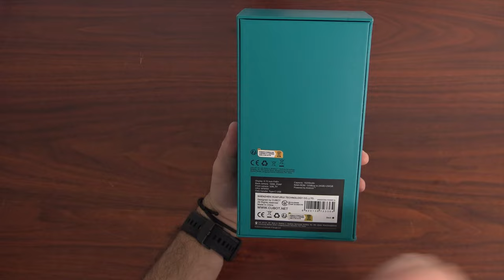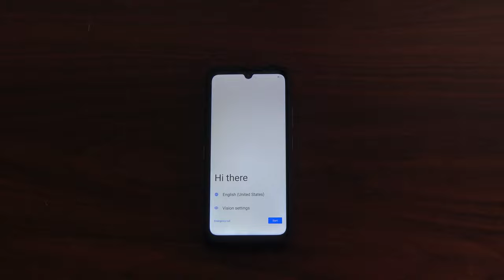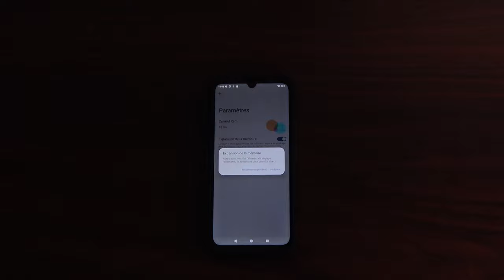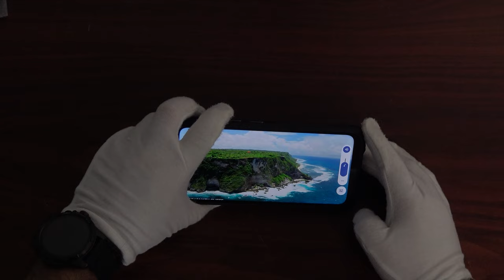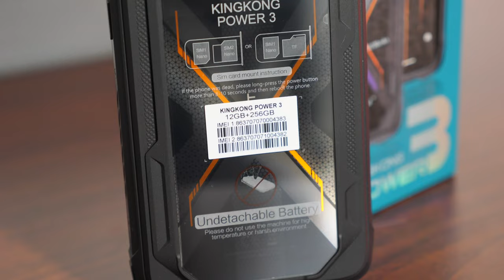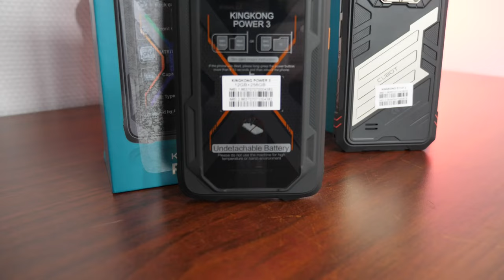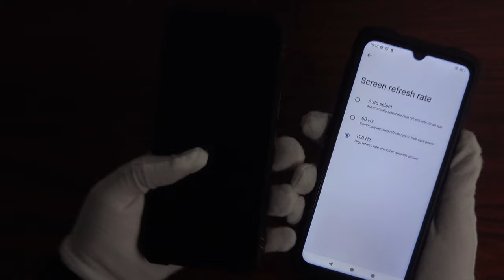CUBOT KINGKONG POWER 3 AVEC 10200MAH, 100MP, 120HZ 🔋📸 SMARTPHONE ULTRA ROBUSTE 2024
Découvrez le Cubot KingKong Power 3, un smartphone Android 14 ultra-puissant pour 2024 ! Équipé d'un processeur Helio G99, d'un écran 6,72" à 120Hz, et d'un appareil photo 100MP, ce téléphone offre une performance inégalée. Avec une RAM étendue jusqu'à 24 Go et une ROM de 256 Go, le Cubot KingKong Power 3 est conçu pour les utilisateurs exigeants. Profitez d'une autonomie incroyable grâce à sa batterie massive de 10200 mAh. De plus, son haut-parleur de 123 dB vous garantit une expérience sonore immersive. C'est le smartphone idéal pour ceux qui veulent le meilleur en 2024 !

Cubot KingKong Power 3 - Smartphone Android 14 ultra-puissant